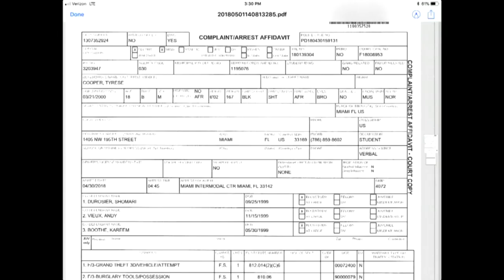South Florida track star accused of trying to steal rental cars in Miami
One of the nation's top high school sprinters has been arrested, accused of trying to steal rental cars from the Miami Intermodal Center.